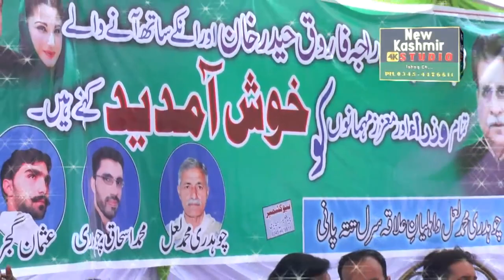Speach | Ch Abdul Waheed |2019 |PM Function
آ